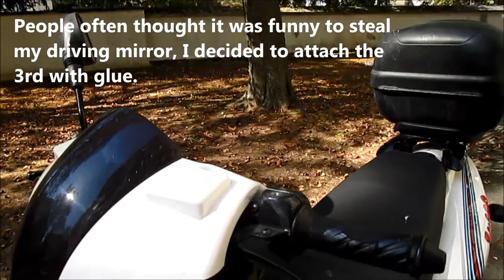DIPPING MIRROR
Since years I still don't understand why people steal driving mirrors. These are the kind of stupid ideas, I laugh before they happen. So I maybe would care.
I decided to glue the mirror with special screw glue, so it's harder to remove it. I hope it can't be removed anyways. It's not planned to remove it!